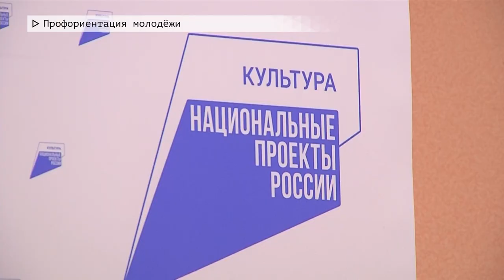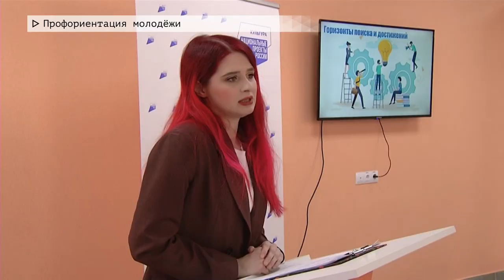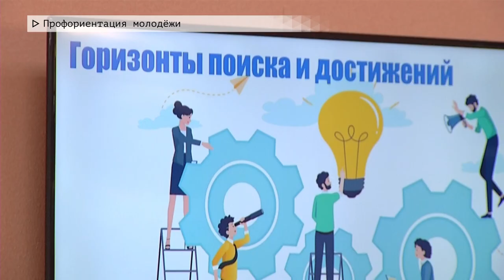Время местное. Эфир:15-05-2023- Профориентация молодёжи